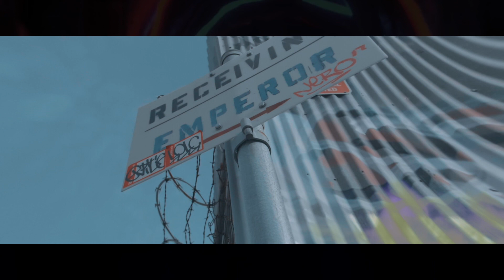Dthizz- BetterWay (Music Video) || Dir. UZI Movie [Thizzler.com]